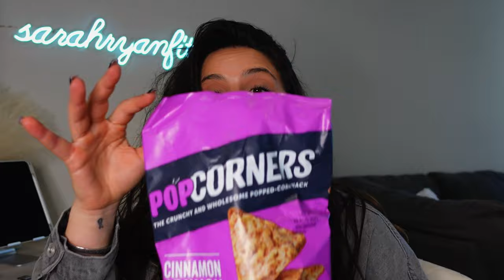MY FIRST YT VIDEO!! Q&A ... come get to know me!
My first ever YT video AHHH I'm so excited to finally be on here. I wanted to take my first video as an opportunity to better introduce myself and dive in to commonly asked questions that I receive from y'all. LETS GET RIGHT INTO IT. See y'all in the comments. 🤍